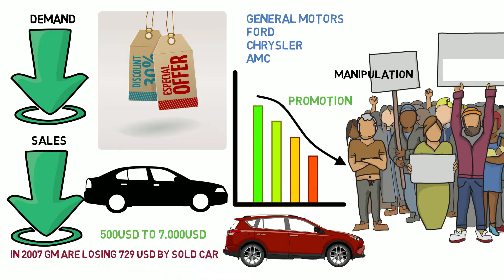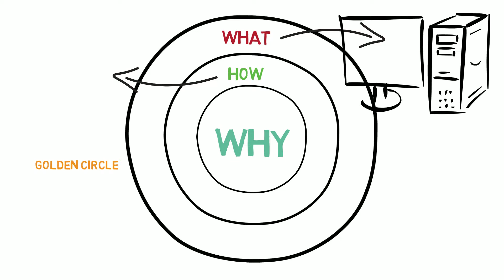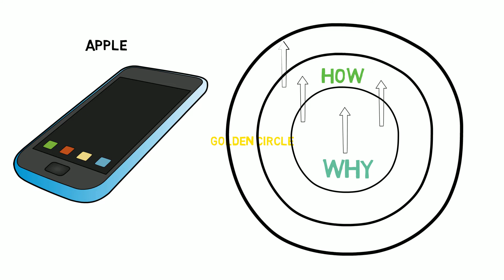Start with why – Simon Sinek, animated book review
You can influence peoples behavior with manipulation or inspiration.

Manipulation

Prices
As a company you can play with prices however once, your clients get used to paying less for the product or service there is no turning back and the price game will become addiction as heroin, which on the long run costs the company even its existence.  Plenty of examples in this price game which ended badly with only few exceptions one of them being Walmart, however that cost them a lot.

Promotion.
Great example for this are American automobile manufacturers:  General Motors, Ford, Chrysler and AMC. All of them in the nineties of the previous century were competing amongst themselves who will give better incentives and cashback from 500USD to 7.000USD as promotion for buying their cars or trucks. Nevertheless, after too much pressure on the profit margins they all decided to cut back on those promotions which lead to significant decrease in the demand and sales and in 2007 GM are losing 729 USD by sold car and on the other hand Toyota kept rising without any similar promotion whatsoever.

Fear
Nobody ever got fired for choosing IBM. When the fear is primary then the facts are secondary. This fear is being used in the business world a lot, so how many times you have seen this kind of message before they shoot a product to you: on every 36 seconds someone is dying from heart attack”. This is actually a commercial for one private clinic.

Aspirations
You can easily sell package for the gym to someone, however you need to work tri times hard in order to inspire him to workout. Prove of this is that after new year the prices in the gym are increasing by 12%.  That is because all those new year’s resolutions. Aspiration can encourage behavior, however in many cases only short-term.

Group Pressure
4 or 5 dentist are recommending that and that toothpaste. This is classical way of using manipulation in influencing people’s behavior.

However, the manipulation leads to transaction only, not towards loyalty.

Inspiration
If you want to succeed in the long run and manage to survive in the tough times you need loyal customers and clients. In that case you don’t need manipulation, you need inspiration.

In his book Simon has discovered that if you want loyalty in the long run you wanna be the Apple of the worlds, the Harley Davidson in the world, The Martin Luther King of the world you need to follow the golden circle and start with why.

The golden circle is consisted of:
What
How
Why

Simon Sinek found that most companies work from the outside in, that is from the WHAT question.

To understand the Golden Circle, you need to understand what it entails.
The WHAT ring of the Golden Circle represents the products or services a company sells.

The HOW is an explanation of what the company does, why their products/ services are better or stand out from the competition.

The WHY is about what a company believes in, not about making a profit. Therefore, inspired and influential companies communicate from the inside out rather than outside in.